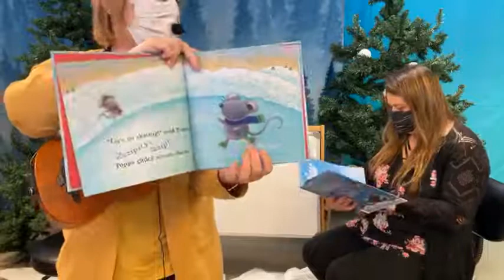Snowflake Stories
This video was filmed LIVE on January 25, 2022.